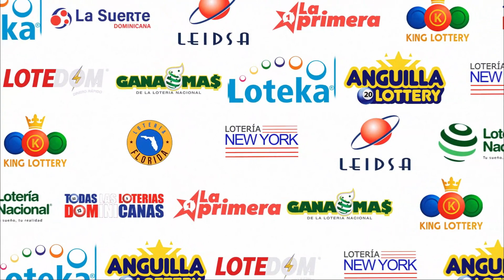Loteria Nacional | 19/09/2023